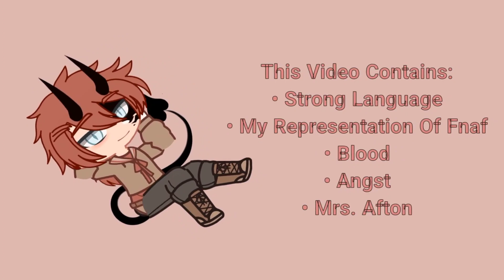Afton Family Faces Their Fears // Gacha FNaF // Angst?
Here's some basic info on my AU and any other questions you may have:

AU Info
- Mrs. Afton is Ballora + killed by William.
- Elizabeth is the youngest.
- C.C is named Chris + inhabits the golden freddy animatronic + watched Elizabeth die.
- Henry is vengeful due to the death of his daughter + hates William.
- William was not controlled.

Video Info
Screenshots: 194
Apps Used: Capcut (Intro/Outro), Cute Cut Pro (Full Video + Animation)
Time Taken: 2 Days

Taco Info
I am a 15 year old FNaF gachatuber!
I live in America.
English is my first language, however, I am also fluent in Spanish!
(¡Desafortunadamente, no hago versiones en español de mis videos, sin embargo, estaré feliz de chatear contigo en los comentarios!)
Want to be friends or send fan-edits/art? Here's my discord!
《 ~ Taco Afton ~ 》#8549

Comment questions or dares for the Afton family!! (and me if you want- I always love a good dare!)